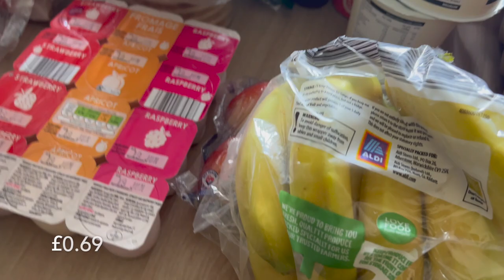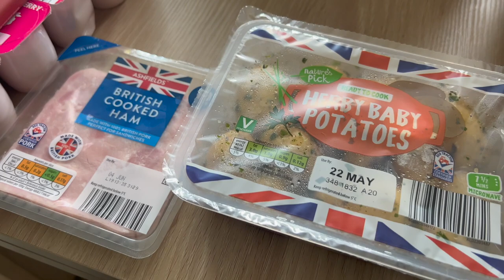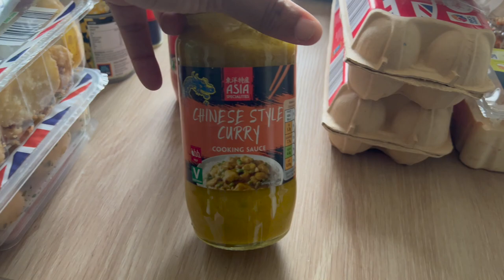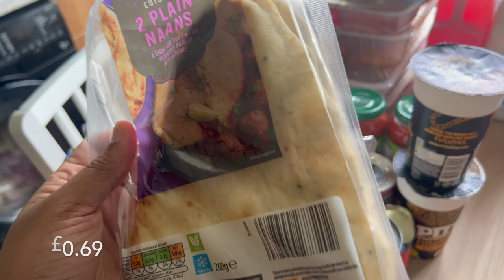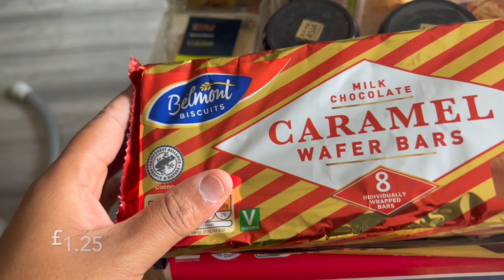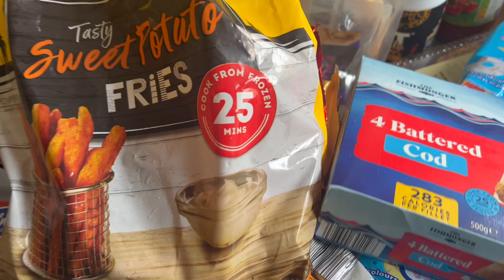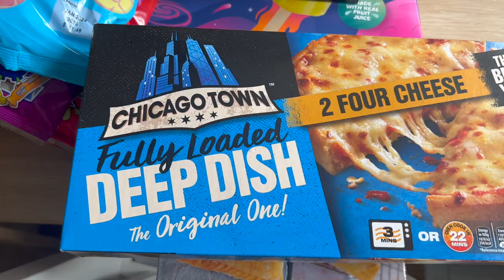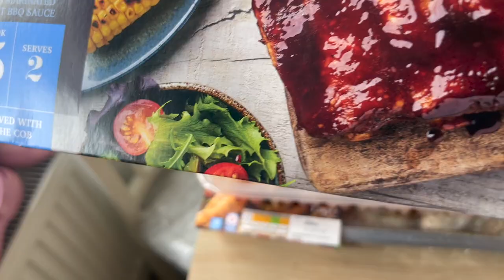ALDI FOOD HAUL WITH PRICES| MEAL PLAN| UK GROCERY HAUL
This grocery haul was filmed at the end of May, so my apologises for uploading so late, life has been super hectic and time has been against me.

Meals for the week:

Spaghetti Bolognaise

Chicken Curry and Rice with Naan Bread

Pizza and Chips

Cheeseburgers

BBQ Ribs with Sweet potato Mash, vegetables and Coleslaw

Fish and Chips/ Potatoe, Cheese and Beans.

Spatchcock Chicken, Baby Potatoes, Vegetables and Yorkshire puddings.

You can also keep up with more of our daily life over on our Instagram page @our.life.our.way